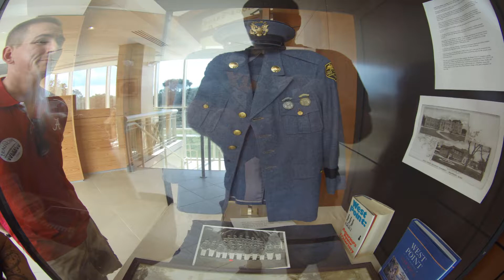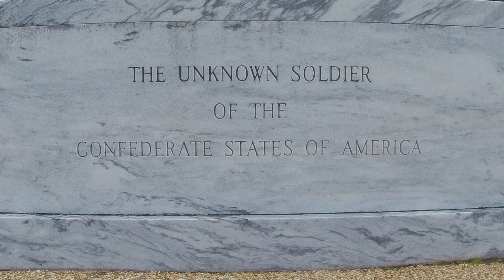Mississippi Gulf Coast | Jefferson Davis' Home | Beauvoir | Photo Tour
While in the Biloxi Mississippi area, we took a tour of Beauvoir, the home of Jefferson Davis. He was the first and only President of the Confederate States of America.